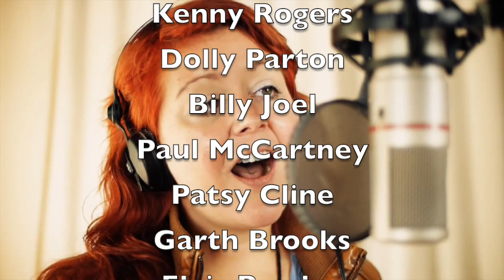Poppyfield Showreel 2022: John Gale Artistes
Showreel for Poppyfield